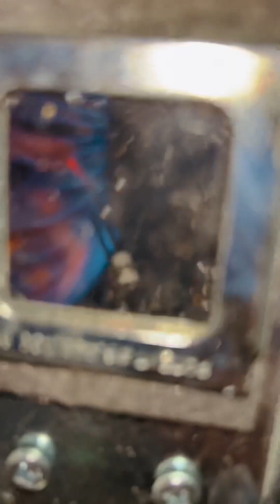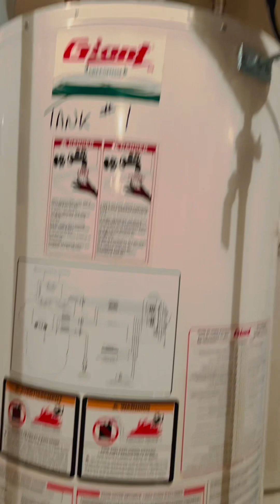Furnace exhaust and intake clog up on ice